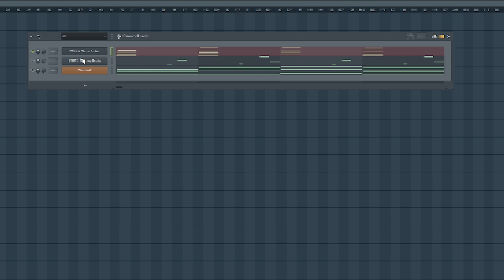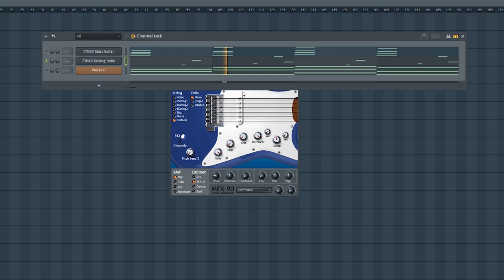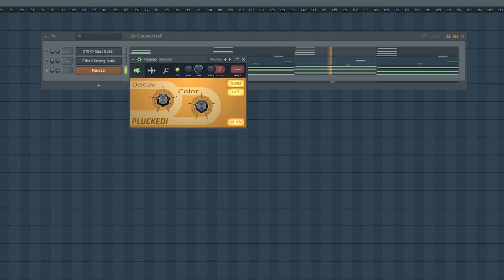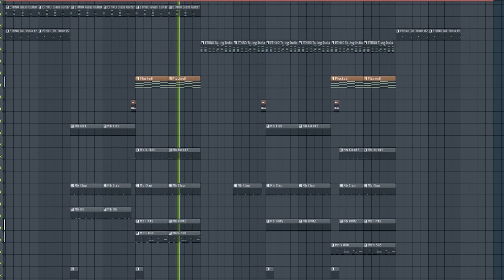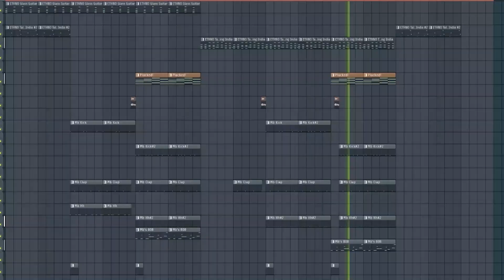FL Slayer FL Studio Stock Plugins | Making A Beat In FL Studio 20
🎶 Welcome on Mack Beats Studio! We are a channel that learns you how to produce music in FL Studio!

In this tutorial i going to show how to make a beat in fl studio 20 by using stock plugin FL SLAYER.